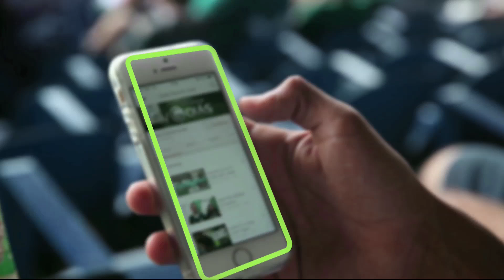GOLS - Goiás 2 x 0 Ceará - Copa do Brasil Sub-20 2015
A equipe esmeraldina Sub-20 venceu o Ceará por 2 a 0, na tarde desta quarta-feira, 30, no estádio Hailé Pinheiro, e se classificou para as oitavas de final da Copa do Brasil. A equipe havia vencido o jogo de ida por 1 a 0.
O jogo começou equilibrado e aos 42 minutos do primeiro tempo Rezende abriu o placar para o Goiás. Na etapa complementar Pedro Gabriel, de pênalti, ampliou a vantagem aos 45 minutos.
Na próxima fase o adversário dos verdinhos será o Bahia. O Goiás aguarda a definição das informações de data, local e horário do confronto.